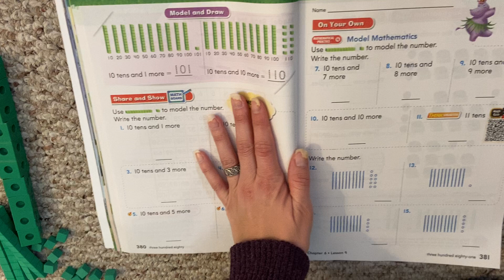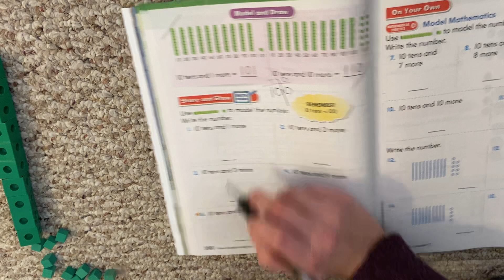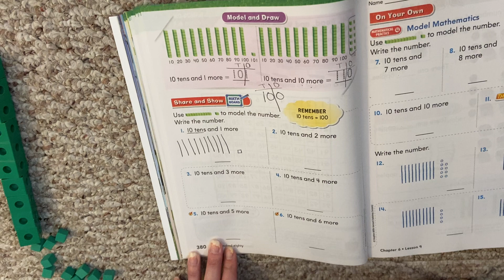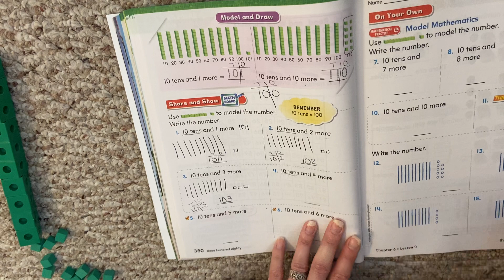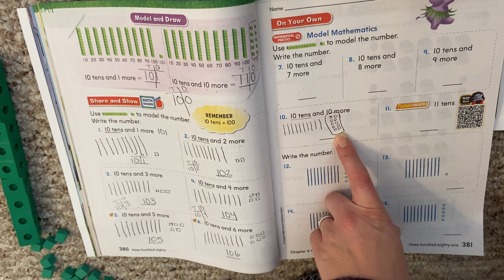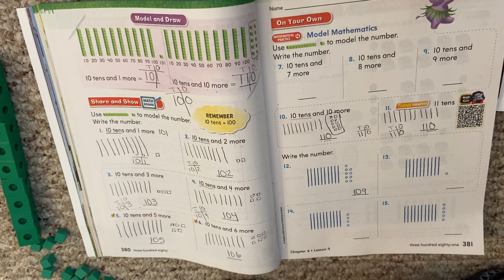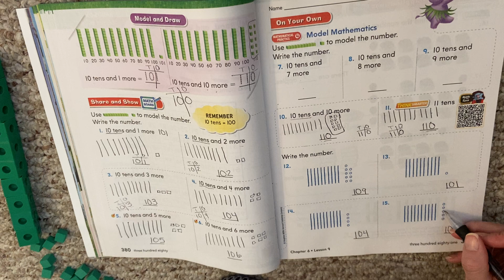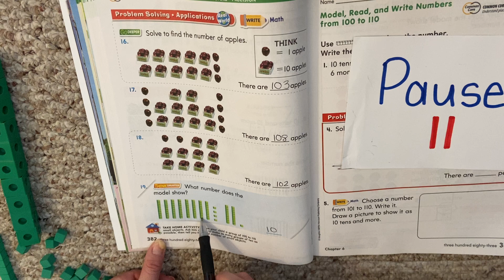Go Math! Lesson 6.9